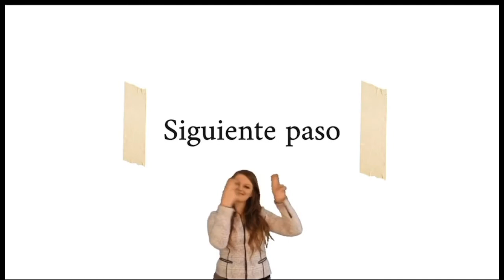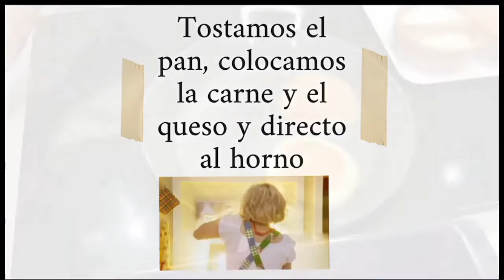⭐️⭐️⭐️HAMBURGUESA CON QUESO DE CABRA Y RECETA DEL PAN BRIOCHE- 🔥THE CHEF´S🔥- DANI GARCIA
➡️INGREDIENTES EN LA DESCRIPCIÓN ⏬

En esta ocasión Dani Garcia el Chef de BiBo , nos enseña a realizar su hamburguesa y nos cuenta que: por peticiones y porque la versión del Big Mac ha sido la receta más vista del confinamiento os enseño hoy cómo se hace mi Hamburguesa de queso de Cabra, además a como hacer el pan Brioche de la burger, y con sorpresa, dos versiones, individual y estilo familiar, los que estáis con niños en Familia atreverse y divertirse, estoy seguro que os va a encantar, a por ello... .

--🍔HAMBURGUESA CON PAN BRIOCHE🍔

Masa Brioche:

➡️500gr. de Harina
➡️ 80 gr. de azúcar
➡️10gr. de sal
➡️Mantequilla 100 gr
➡️Leche 260 gr
➡️Levadura prensada 25gr
➡️Aceite de oliva

Ingredientes:

➡️Hamburguesa :
➡️Queso de cabra
➡️Cebolla confitada
➡️Cebolla crujiente

   ⭐️ARTÍCULOS DEL VIDEO PARA AYUDARTE ⭐️

⭐️CUENCO INOX

⭐️CUENCO FERMENTACIóN

⭐️BASCULA DE COCINA

⭐️ESPáTULA PLANCHA

⭐️SALERO DE MADERA

⭐️PIMIENTERO MOLINILLO

              THE CHEF´S

⭐️Obtén 3 meses gratuitos en AUDIBLE

⭐️LIBRO DE CHEFS PARA APUNTAR

📚 RECETAS DEL CANAL
📚MIS COCTELES
📚LISTA DE COMPRA
📚HOLLYWOOD CELEBRITIES
📚CANTANTES Y GRUPOS MUSICALES

                                     .💯.COLECCIÓNALOS .💯